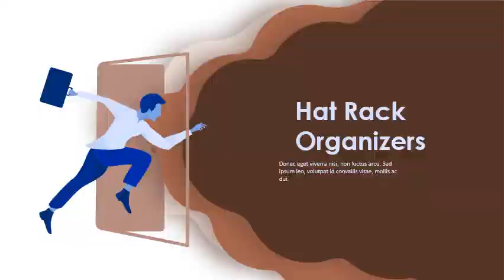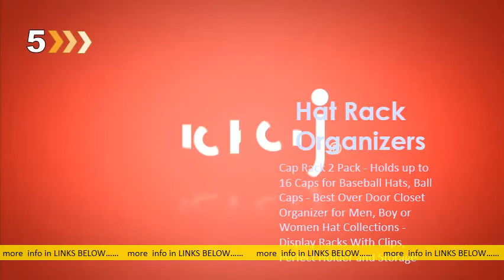5 Best Selling Hat Rack Organizers To Own Now 2021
5 Best Selling Hat Rack Organizers To Own Now 2021

Top Rated in Hat Racks & Helpful Customer Reviews. s: amazon pcr Top-Rated-Hat-Racks-. s: amazon pcr Top-Rated-Hat-Racks-. CachedFind the highest rated products in our Hat Racks store, and read the most helpful. Boxy Concepts Hat Rack 10 Shelf ing Closet Hat Organizer for Hat Storage. Made room in the hall closet and now he's on a hat rotation and couldn't be. I have only good things to say about this hat rack for my 10 plus hats. it looks. Amazon Best Sellers: Best Hat Racks - Amazon s: amazon bestsellers home-garden s: amazon bestsellers home-gardenCachedDiscover the best Hat Racks in Best Sellers. Find the top 100. Perfect Cu e Cap Rack System 36 – Baseball Cap Organizer (12 clips hold up to 36 caps,Black) Missing: Own ‎Now 30+ Trendy Hat Rack Ideas In 2021 [A Review On Varoious. s: ashleywinndesign hat-rack-ideas s: ashleywinndesign hat-rack-ideasCachedOct 5 — Hat Rack Ideas - Rathe f throwing your hats in the corne f the coat closet,variety of designs, colors and rates at hard e stores and online sellers. We know that these hats and caps save us from the hot and. YYST Cowboy Hat Rack Hat Holder Hat Organizer Hat Wall Mount - 4 PK No. Best Hat Racks in 2021 [Review & Buying Guide. s: thebeastproduct Home & Kitchen s: thebeastproduct Home & KitchenCachedOct 7 — For that reason, we have gathered tips to help you. List of Best Hat Racks in 2021 Reviews on Amazon. THE ULTIMATE HAT RACK 10 Shelf ing Closet Hat Organizer for Hat Storage - Keep Your Baseball. over the place, you can now arrange them neatly using our beautiful Buha Hat Rack. Closet Organizing Ideas for 2021 | Reviews by Wire ter s: nytimes Home Closet & Laundry s: nytimes Home Closet & LaundryCachedMar 22 — Dial Dream Drawe rganizers (2-Pack) , now 13 (19% off) IKEA's Boaxel system appears to be sold out in several locations. To help you get closets of any size under control, we asked five experts for their best tips and tricks,We have recommendations for everything from space-saving ers to. 132. 00 ‎In stockMissing: Hat ‎| Must include: Hat Hat ers - Walmart s: walmart Storage & Organization s: walmart Storage & OrganizationCachedSimilarProducts 1 - 40 of 436 — Extra-low prices. Top Rated Toys. null. Buy Again. Tsv 2Pcs Baseball Cap Hat Holder Rack Storage Organize ver The Door er Holders. Sold & shipped by WOWParts. Over The Door 5 Hooks Home Bathroom Organizer Rack Clothes Coat Hat Towel er. 2021 Walmart. Best Hat Racks - Buying Guide | Gistgear s: gistgear Hat Racks s: gistgear Hat RacksWe rank the products, but the links to Amazon are promotional. #1. Perfect Cu e CapRack18 Over-The-Door Cap Organizer, Two Straps, Holds Up To 18 Caps. Best Offers tree clothes rack list and get free shipping - a257 s: sites. google j house. info HomeGarden s: sites. google j house. info HomeGarden5 Sold transactions in last 6 months. Average Star Rating:. Children Clothes Tree Kid Coat Rack Hat er Hallstand Hat Tree Hat Rack Hat and Coat Stand. People also askWhat is the best hat rack? How do you make a homemade hat rack? How do you organize hats? Does Walmart sell hat racks? Feedback Hooks & Racks at Lowes s: lowes Hooks-racks-Storage-organiza. s: lowes Hooks-racks-Storage-organiza. CachedSimilarShop hooks & racks and a variety of storage & organization products online at. Home BirdRock Home Tri Hook Coat Rack - 5 Hooks - Wall Mount Hat Rack.